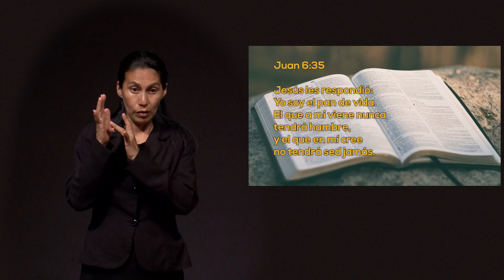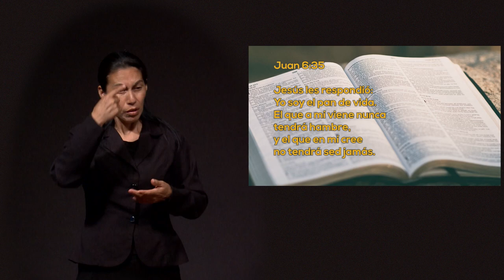LSM Un Momento de PAZ 6 julio 2022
Hoy tenemos a la Familia Zetina Hernández quienes nos comparten como han compartido el mensaje en su trabajo, también Carlitos nos comparte una experiencia sobre su diente, que lo tenia preocupado, en el pasado día del Padre, nos platican como sienten la falta del padre terrenal pero saben que tienen un Padre Celestial que los cuida.